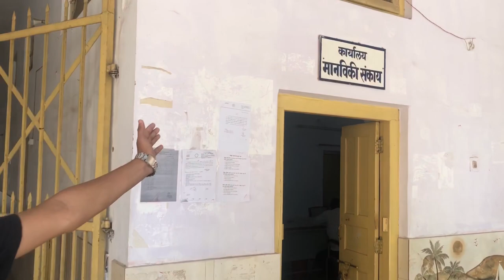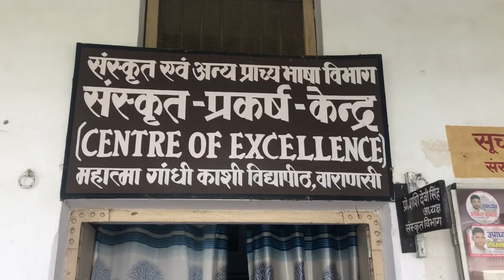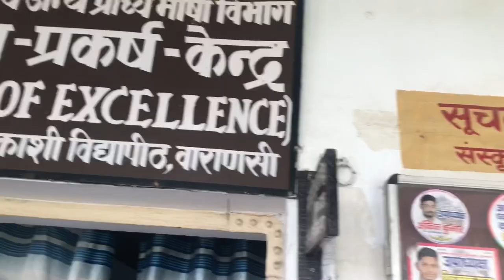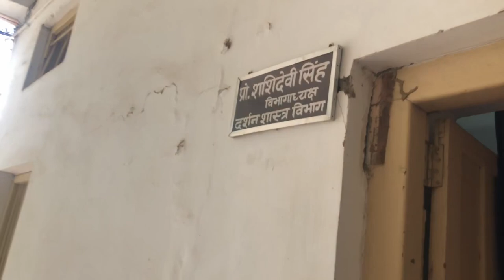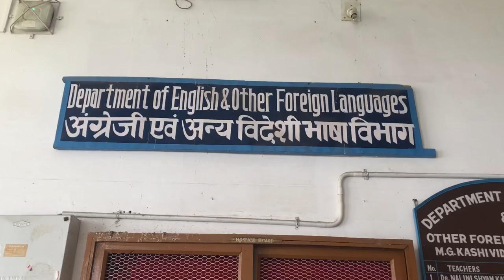Mahatma Gandhi Kashi Vidyapith University “ Manviki sankay.